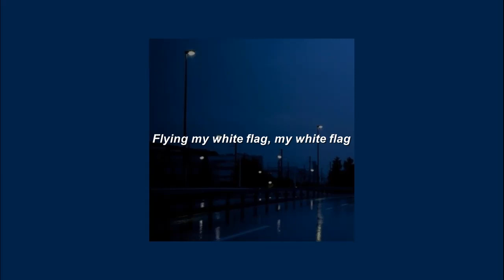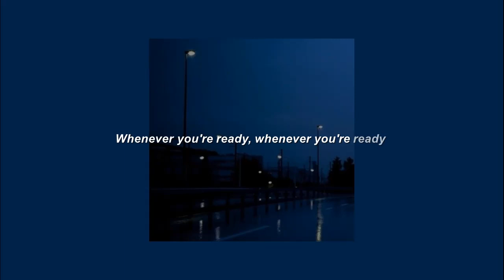Natalie Taylor - Surrender [Slowed] - Lyrics